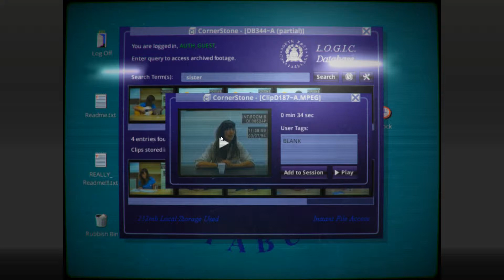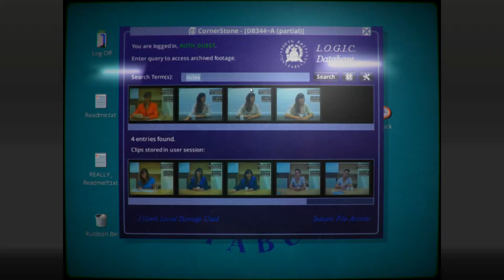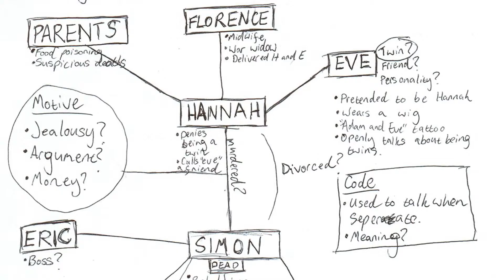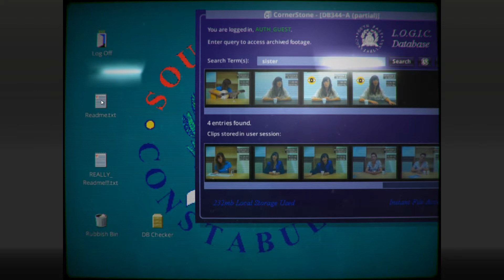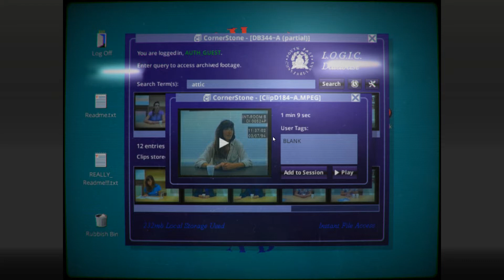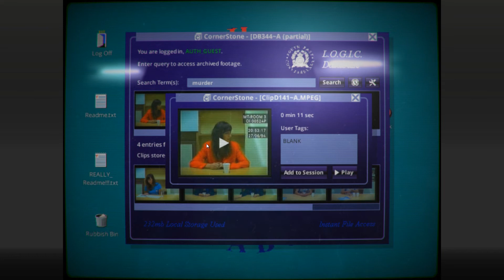Her Story Review - Worldwide Gaming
Part 1 out of 3 of Season 7 Episode 3 of Worldwide Gaming.
Originally aired on the 16th of September

This episode features:
Liam's review of Her Story
Aaron takes us through some glitches in Borderlands 2
Jarryd's review of Rocket Birds